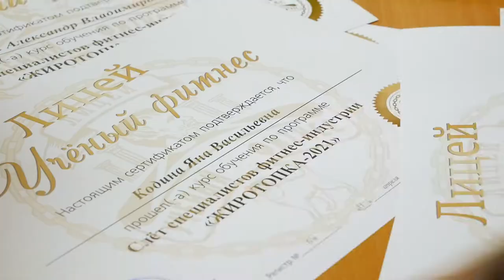PRORECONE | ЖИРОТОПКА 2021 PROMO